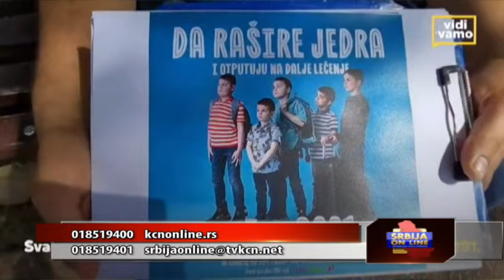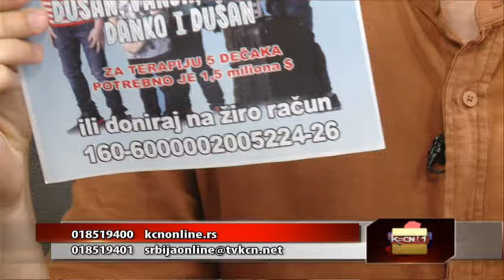Srbija online - Dalibor Randjelovic, Marija Randjelovic (TV KCN 12.06.2024)